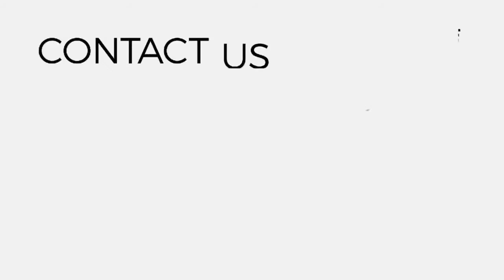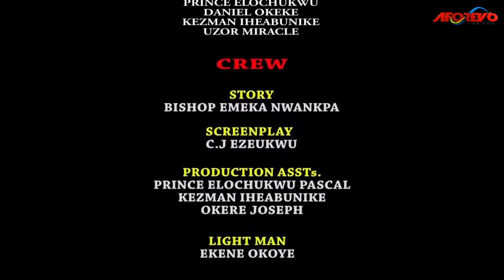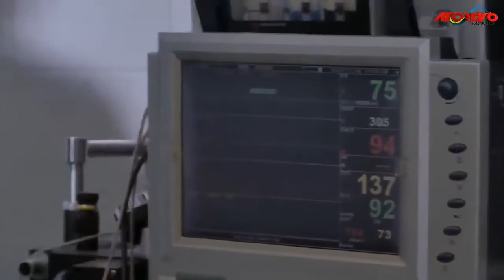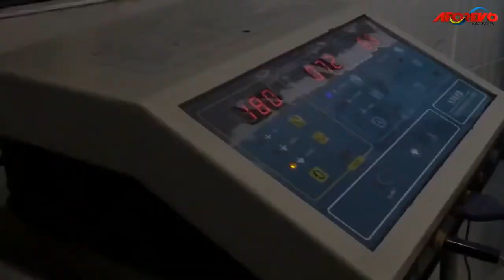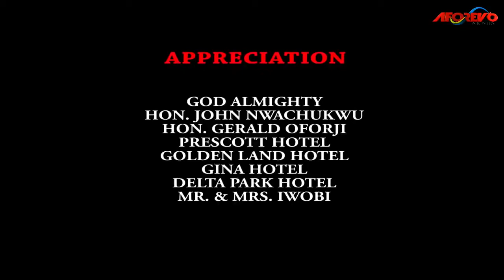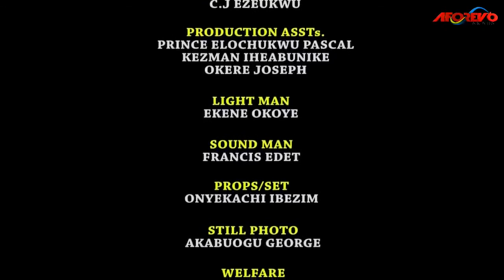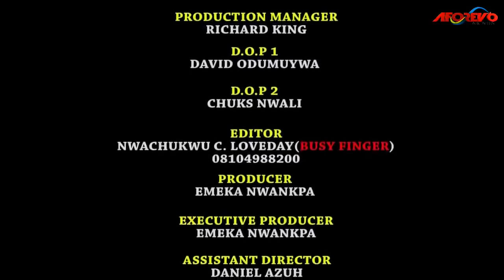THE CRAZY LOVER JIM IKE LATEST 2020 - Nollywood Movies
LATEST AFRICA MOVIES IN 2020

Enjoy this very interesting movie about love, marriage, betrayal, and the pains and heartache that come with extraordinary stories.

Our significant objective is to bring the absolute best of African Nollywood and Ghana Movies to your fundamental screen. Stay tuned to our new Release Movies. giving you an extraordinary encounter that merits each minute you remain on the web. at the point when you think exemplary films, Nigerian Nollywood Movies give you the best, Romantic movies, action movies, epic, and adventure movies, Nigerian, Ghanan wood shows, and events, African Nollywood Movies. we give the most elite of the elite online movies.

Nigerian and Ghanaian Movies is released each day, we make a solid effort to maximize your viewing pleasure.